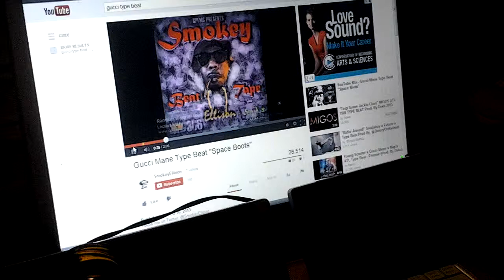in da lab gettin it in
history in da makin